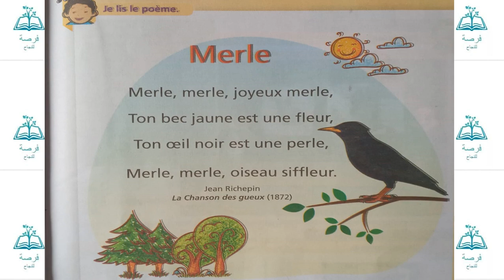poésie merle page 65 unité 5 le chemin des lettres 2AEP